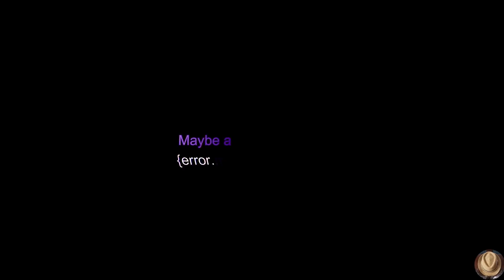The Diner Ep. 22 Season 1 (A FNaF Minecraft Roleplay)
Who was that?
Art and thumbnail made by my friend Kiwi.